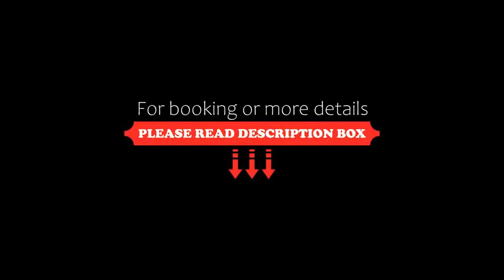Grand Hotel Beauvau Marseille Vieux Port MGallery, Marseille, France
About Property:
Grand Hotel Beauvau Marseille Vieux Port - MGallery is an elegant 4-star hotel in the centre of Marseille. Grand Hotel Beauvau’s bar, Le Beauvau, invites guests to enjoy a drink while looking out over Vieux Port and the Mediterranean Sea. Free WiFi access is available.
Decorated with Empire or Napoleon III furniture, rooms and suites at Grand Hotel Beauvau Marseille Vieux Port - MGallery are air-conditioned and offer satellite and cable TV. The private...
Property Type: Hotel
Address: 4 Rue Beauvau, 13001 Marseille, France
Searching For
1. Grand Hotel Beauvau Marseille Vieux Port MGallery - Marseille - France
2. Grand Hotel Beauvau Marseille Vieux Port MGallery - Marseille - France Address
3. Grand Hotel Beauvau Marseille Vieux Port MGallery - Marseille - France Rooms
4. Grand Hotel Beauvau Marseille Vieux Port MGallery - Marseille - France Amenities
5. Grand Hotel Beauvau Marseille Vieux Port MGallery - Marseille - France Offers and Deals
Audio Credit:
Track Title: Subway Dreams
Artist: Dan Henig